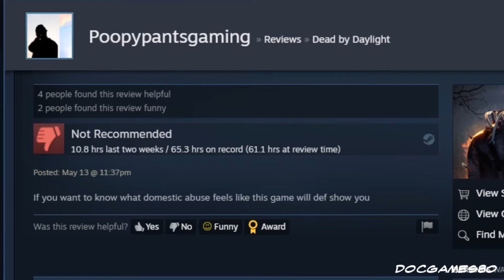Dead by Daylight: Funny Moments #46 "Beach Party in the Fog"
It's summertime in Dead by Daylight once again.  Grab your sunscreen and join us!

Appearing in this Video:
Christian
Night
Old Ethan
New Ethan
Hellfire